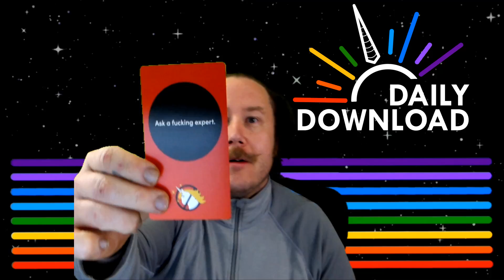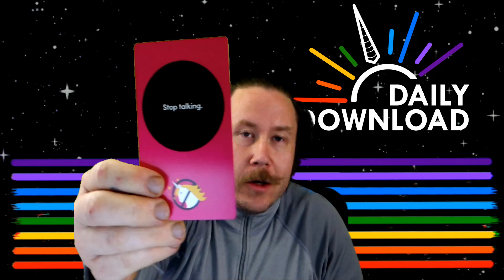Daily Download 046 - An Activity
Bitcoin: 15hMo1Pkuo8fStMHB8aPuwXLbzH3R4D6eh
Ethereum: 0x78b5b128b2190805fd80ff37999ba8b8cd6d44c1
Doge: D8y9EUosjbL9akUQco2W5gKRTxX9c8faYZ

Hello friends,

Since tomorrow is Two Two Teusday (2/22/2022) I thought it might be fun to pull some oracle cards that tell it like it is with no filter, and no interpretation needed.

Aries
Taurus
Gemini
Cancer

Leo
Virgo
Libra
Scorpio

Sagittarius
Capricorn
Aquarius
Pisces

Teusday at 9:30pm EST is Prayer Circle on the Discord Server.

Lastly, these Daily Downloads are Free for All, but if you would like to share your abundance and keep this movement moving then I would encourage you click below to donate.

Thanks.